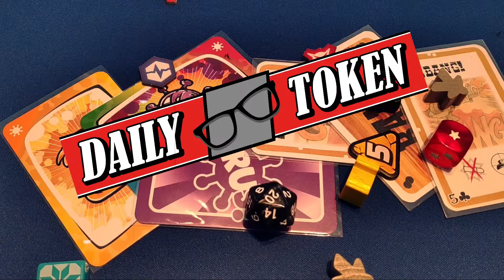Reef - Partida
¿¡Qué tal?! Hoy traemos la prometida partida a Reef, un juego en el que intentaremos crear los corales mas bonitos! Reef es un juego de mesa abstracto en el que haremos combinaciones de corales para hacer crecer nuestro arrecible (reef) en tamaño, forma y color. ¿Quién creará el mejor arrecife?